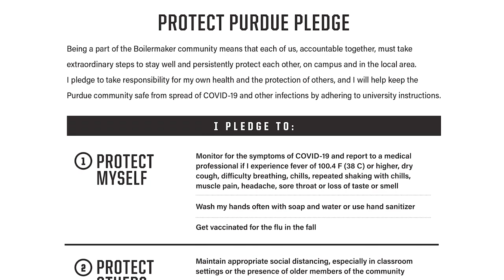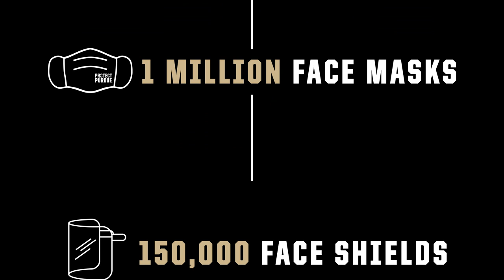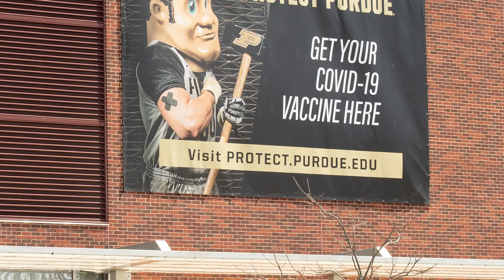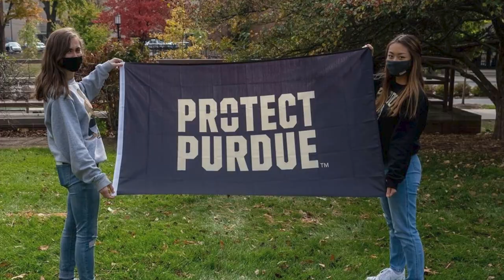How Student Leadership Made The Protect Purdue Pledge Successful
When COVID-19 upended daily routines around the world, the Purdue faculty, staff, and student leadership came together and managed to pull off what some universities refused to even attempt.

By adhering to the “Protect Purdue” pledge, the Purdue University community kept its doors open during this uncertain time. And not only did Purdue remain open, but it also provided a remarkably safe learning environment.

As President Mitch Daniels reflected back on the year since COVID-19 motivated Boilermakers to “Protect Purdue,” he offered a special thanks to the leadership qualities of students who made the university’s health and safety efforts successful:

“I must have been asked 100 times how it was that we were able to operate Purdue and keep it open this fall when so many others didn’t try or tried and failed,” Daniels said. “Every time, I said that the indispensable element was our students and the, not merely compliance, but leadership that you showed all year. And not only that, that you did it for the right reasons: to protect others and to protect this institution at least as much as yourselves. I just want to say thank you, and congratulations.”